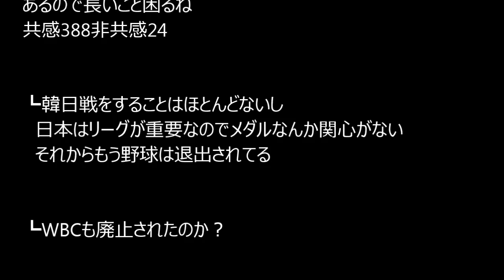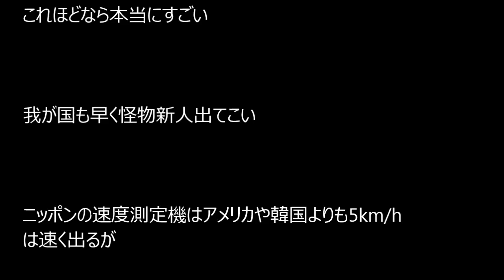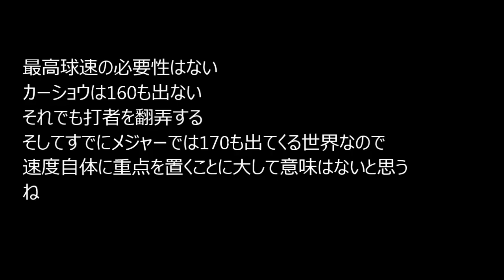【韓国の反応】日本ハム大谷翔平投手、162キロをマークの報道に韓国人「本当に羨ましい!!」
大谷翔平 162
大谷翔平 彼女
大谷翔平 降板
大谷翔平 交代
大谷翔平 姉
大谷翔平 10号
大谷翔平 成績
大谷翔平動画
大谷翔平画像
大谷翔平 なんj

【プロ野球パ】大谷翔平、3者連続空振り三振！7回、ペーニャ、T-岡田、坂口斬り 2014/09/13 F-Bs